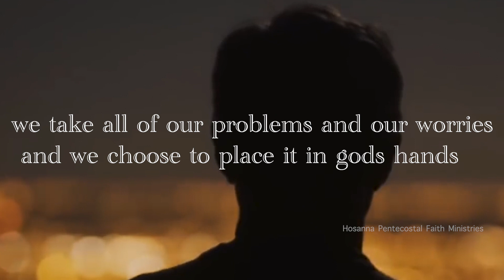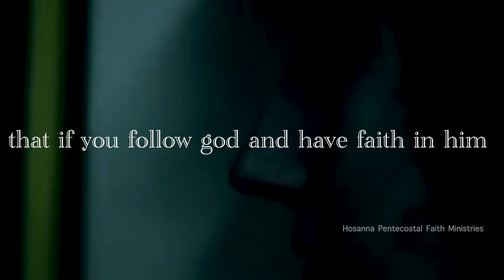TRUST GOD || Short Christian Motivational Video | SISTER.KRUPA JEBARAJ || HPFM | MMCS 6